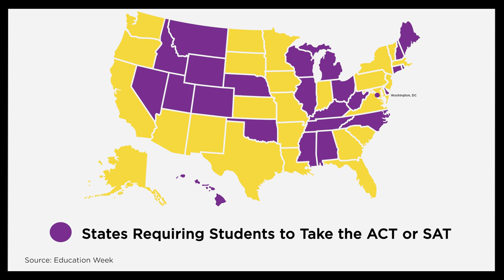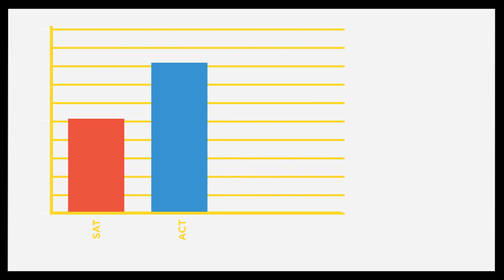SAT or ACT? How to Decide | The Princeton Review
The makers of the SAT and ACT have promised to make both tests available to students in the fall—in person and/or online. Taking one of these exams can help give you an edge when you apply for admission and financial aid. To figure out which one you should invest time in, you'll need to consider personal preference as well as audience. Our Editor-in-Chief Rob Franek breaks it all down in this video.

For in-depth content review and full-length practice tests, we highly recommend our SAT prep books, including this one

For expert info about how to find, gain admission to, and pay for your dream college, watch